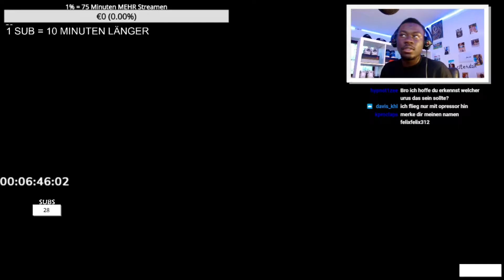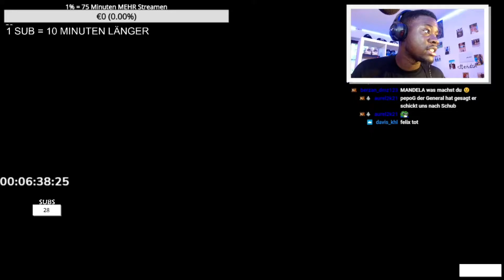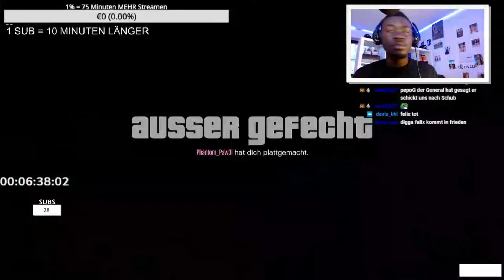ERSTES GTA 5 ROLEPLAY AUF DER PS4 !?